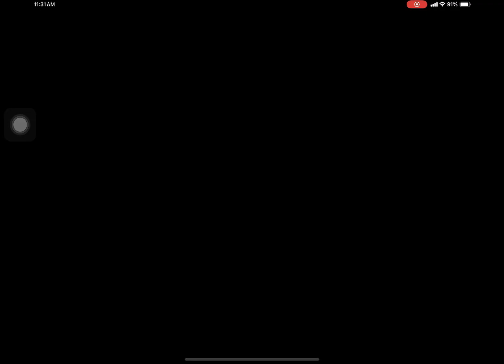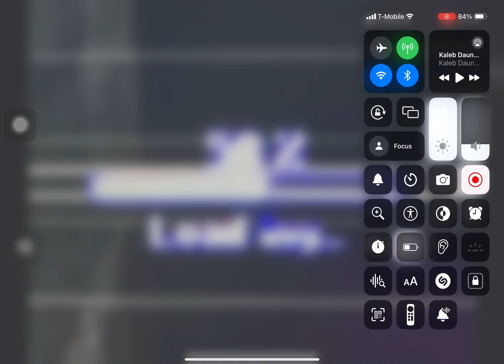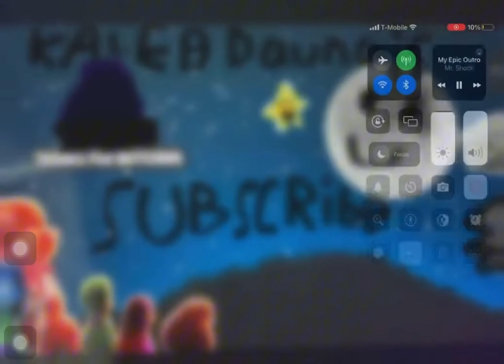Trap adventure complete best time 2:42.53